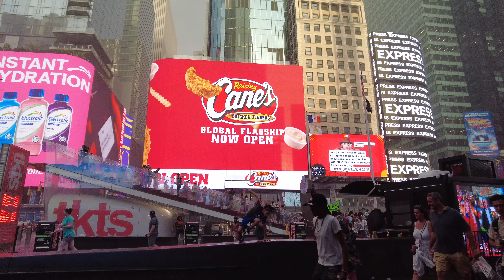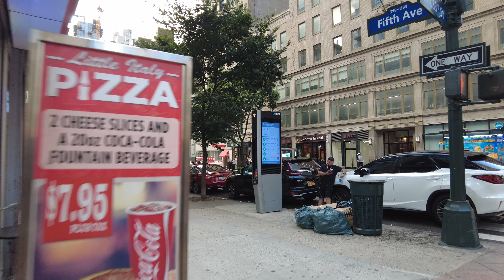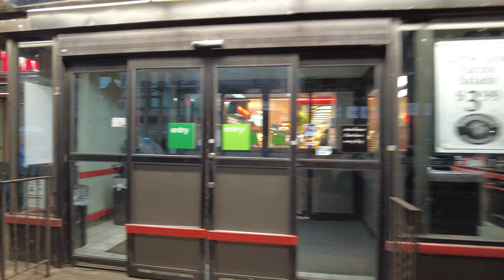New York City - Surreal sunshower in Times Square makes everything colorful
29:10 - Sudden rain
33:18 - Rain suddenly stops